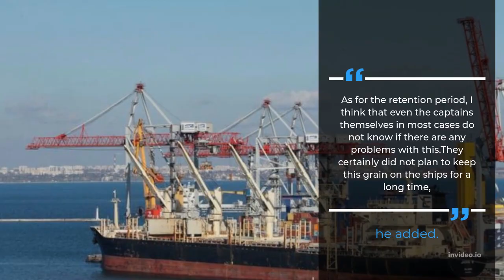Ukraine says grain on ships in blocked Black Sea ports may deteriorate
Ukraine's farm minister was quoted as stating on Friday that some 1.25 million tonnes of grains and oilseeds are still on commercial vessels stuck in Ukrainian seaports owing to Russia's invasion, and that portion of the cargo may deteriorate in the near future (Apr 15).